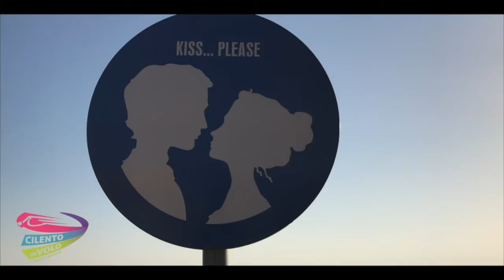40 matteo e chiara 27 06 21